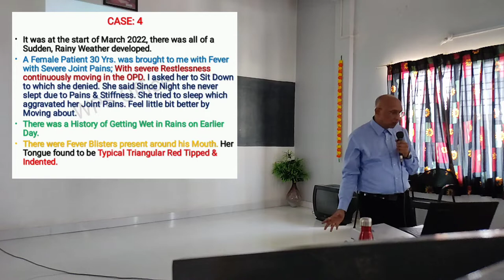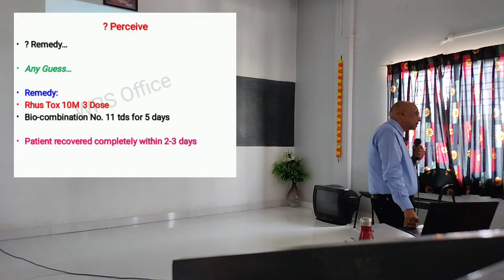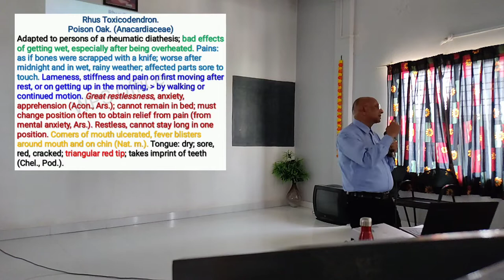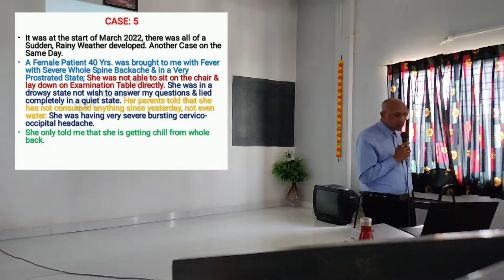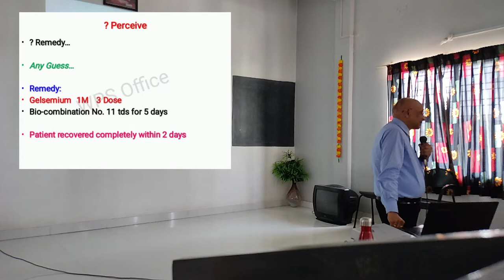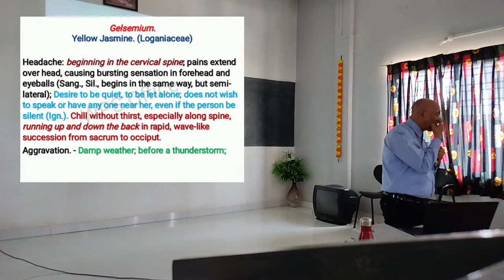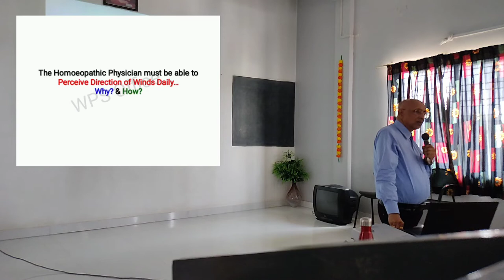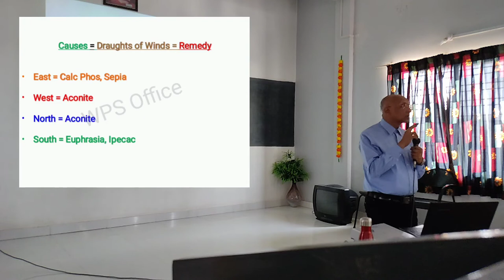Seminar on Practical Homoeopathy Part 5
These are the recordings of the Live Seminar conducted at Hahnemann Hall, Indira Nagar Lane No.1, Sangamner on 27th March 2022.
This is the most Practical Approach to Dealing with Cases as taught by Dr. Prasad Rasal which contains Knowledge about Clinical aspects, Organon of Medicine, Homoeopathic Materia Medica & Homoeopathic Repertory...
It's nothing but a Workshop instead of a Seminar...
Let's start with Part 5 of it...